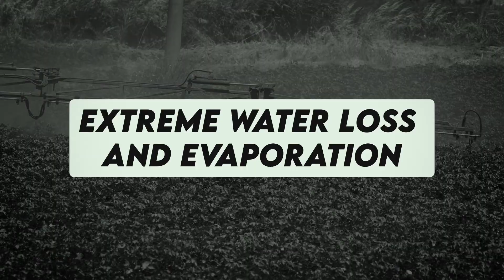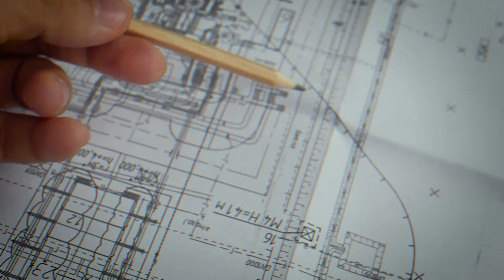Aral Sea RESURGENCE! From Vanishing to Vibrant in 2025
The Aral Sea in Kazakhstan and Uzbekistan was once one of the world’s largest lakes. We explore The Aral Sea before and after as it has been reduced to a fraction of its original size due to human greed and agricultural exploitation. See the shocking transformation, from the Aral Sea history as a thriving body of water to a barren desert wasteland.

What caused this massive environmental disaster? Why did the Soviet Union decide to grow cotton—a water-intensive crop—in the middle of a desert? And more importantly, what can be done to save what’s left of the Aral Sea?

We take you on a journey through time, showcasing the devastating “before and after” of the Aral Sea’s landscape, and highlighting the ongoing rehabilitation efforts aimed at restoring this vital ecosystem. From innovative technology to bold terraforming ideas, this video offers a glimpse of hope for the future of the Aral Sea and the power of humanity to reverse ecological destruction.